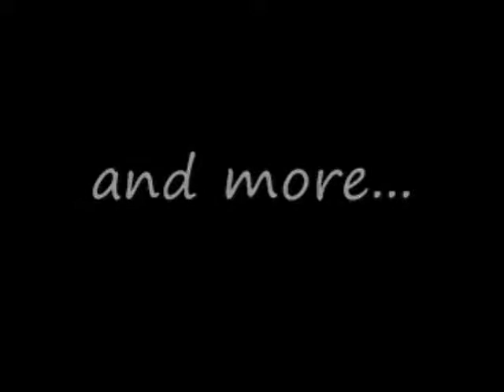Crash Nitro Kart (GBA)- Episode 1: Seriously, IT'S NOT A CIRCUS!!!!!!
Brace yourself, for CRAAAAAAAAASH NIIIITRO KAAAAART! In this Episode, we start our race through the Galactic CIRCUIT! Damned GBA version typos...

For those who wanna see the speedrun I mentioned, here ya go.